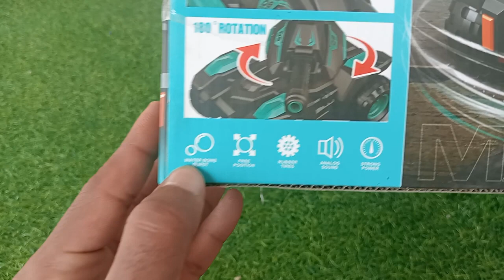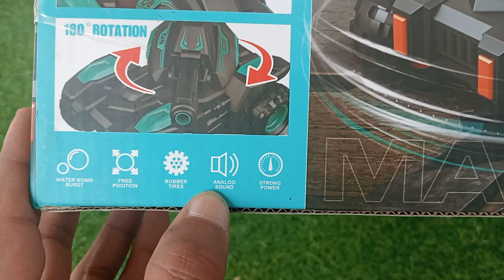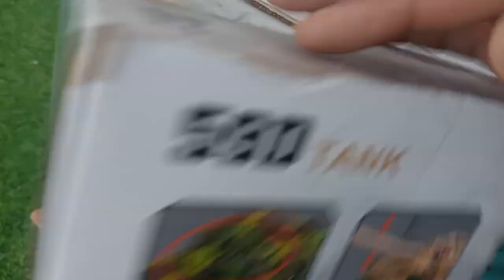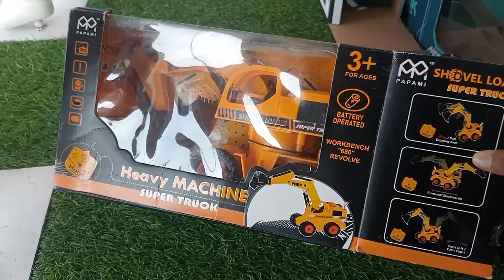Remote control tank unboxing And Testing Vicky rajput